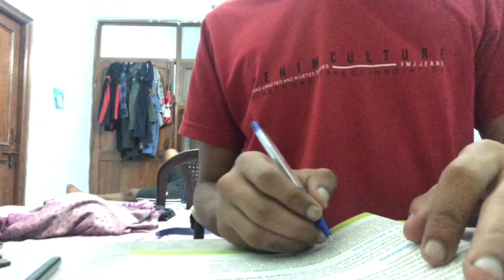Wake up at 6 | The Seven Habit Rule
Hello Everyone ! I hope you guys are doing fine.
Myself Amod. I have read tens of books about productivity and habits. After practising hundreds of habits that are common in most of the successful people in our contemporary world , I have filtered and narrowed it down into five basic habits called Fivehabits. These are the most simple and practical habits and can be applied by almost all age group of individuals in the very basic unit of life that is TODAY.

Let’s come together and follow these fivehabits